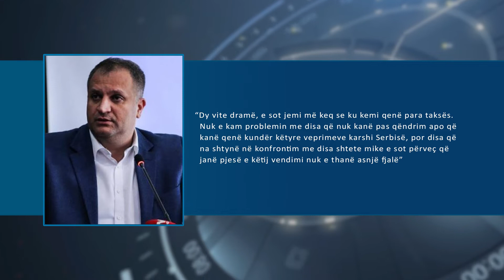Heqja e reciprocitetit "dorëzim" para Serbisë - 06 Qershor 2020 - RTV TEMA